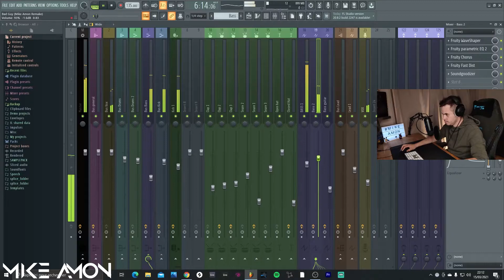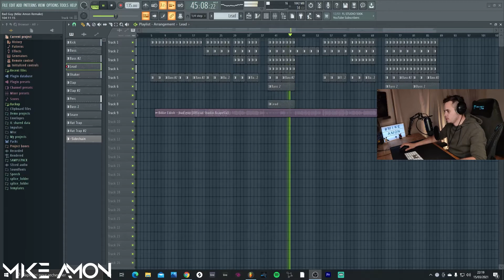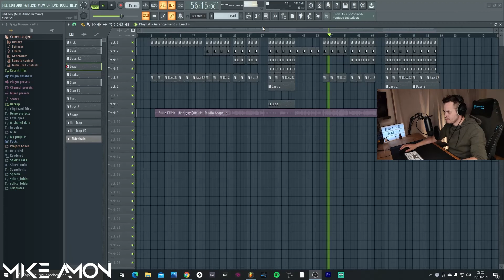[FREE FLP] Billie Eilish - Bad Guy (Remake FL Studio)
Nouvelle vidéo, nouveau REMAKE de la chaine. J'ai recréé entièrement la chanson du titre "Bad Guy" de Billie Eilish ! J'ai utilisé des samples mais j'ai aussi créé les instruments grâce à Serum !

J'espère que ce Billie Eilish FL Stuido Remake te plaira et que tu vas apprendre des choses !

Si tu penses que cette vidéo t'a aidé et peut aider d'autres personnes, je t'invite à la partager ;)

On avance ensemble la team. 💯

Fais un tour sur l'académie GRATUITE pour améliorer tes productions : theproducerhelper.com

☞ Mon SETUP :
Casque Beyerdynamic DT 770 Pro
Carte son Komplete audio 6
Enceintes Adam A7x
Clavier maitre Komplete kontrol S49
Micro Blue Yeti
Pied de micro